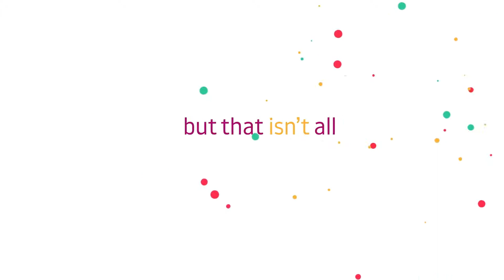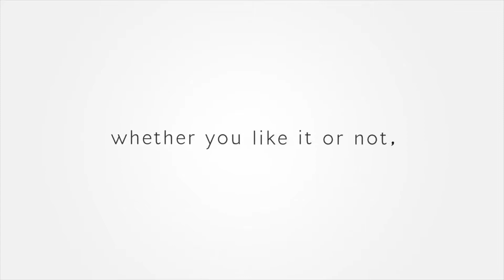Collection of Best Motion Graphics by Hamza Ouaziz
A collection of latest and favorite work by Hamza Ouaziz